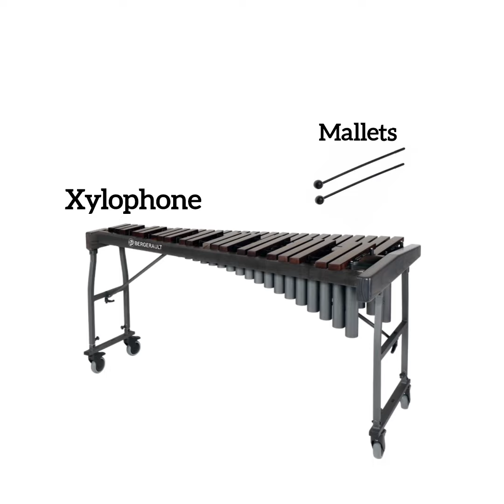learn names of musical instruments - تعلم مفردات إنجليزية لآلة موسيقية - learn English vocabulary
Simplified Learning Videos
Musical instruments vocabulary